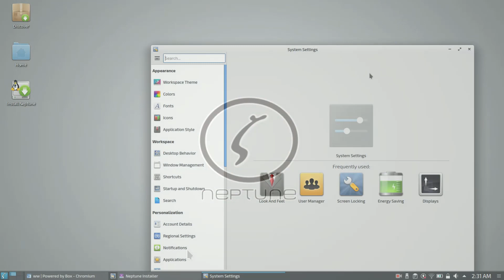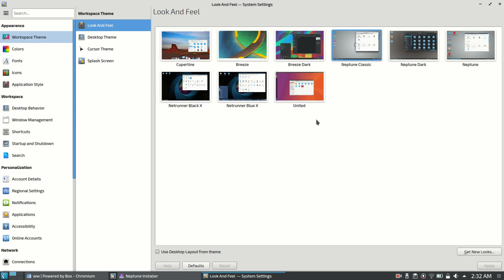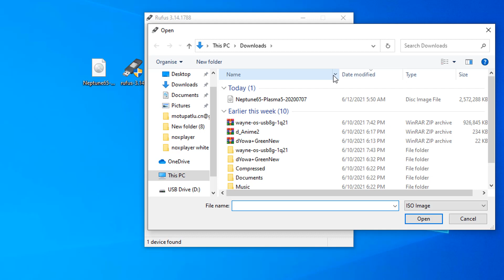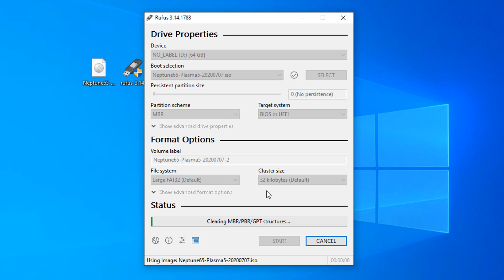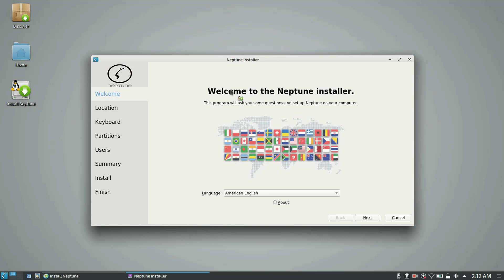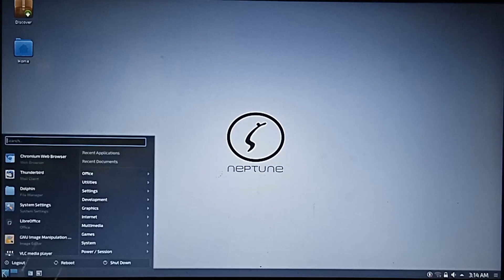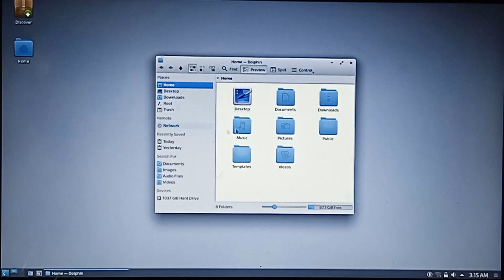Neptune OS: Best Linux OS for Gaming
Hi there, Now let's see the best Linux distributions suitable for gaming. Neptune linux distros is best for linux gammer. Just watch the videos and install linux for gaming on your desktop PC or laptop. Thanks